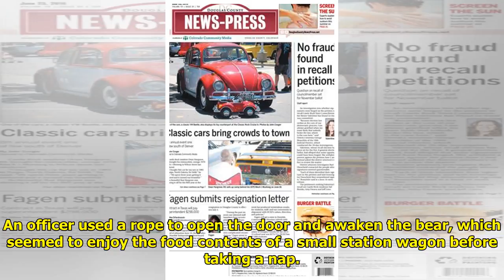Colorado sheriff urges travelers to lock car in bear country Tiger Time!!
Tiger Time!!